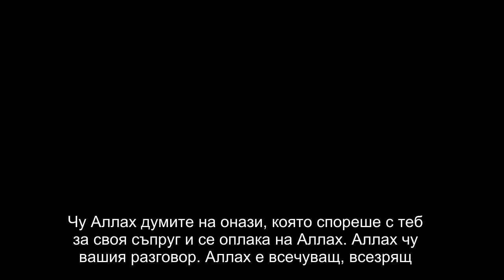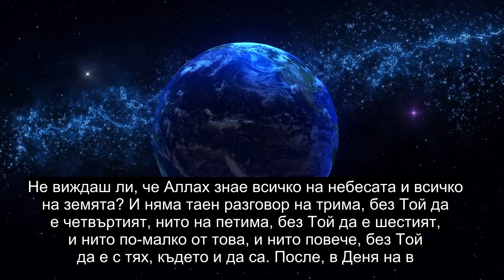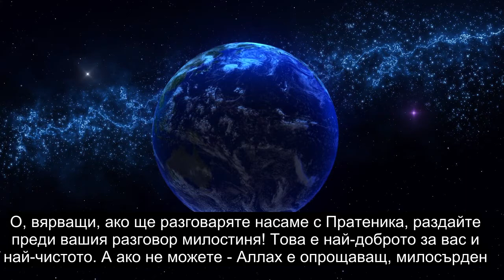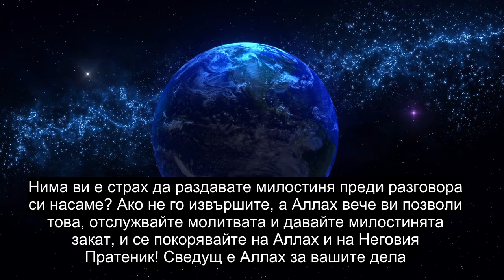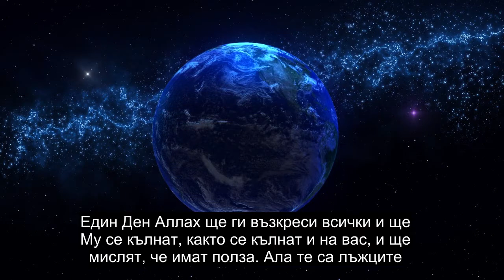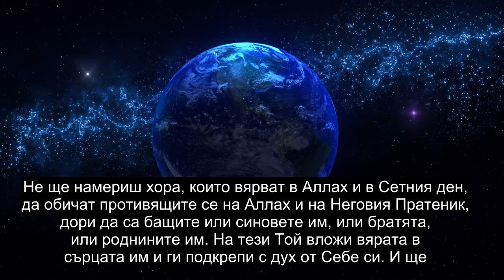Глава 58 Молещата Жена, Красива Рецитация На Корана, Над 90 Езикови Субтитри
Моля, харесайте и споделете това видео със семейството и приятелите си. Това видео има 90+ езика на разположение на субтитрите, моля, изберете правилния език на субтитрите. Това видео е пуснато в публично достояние, можете да качвате или да правите каквото искате с това видео. Дарете: